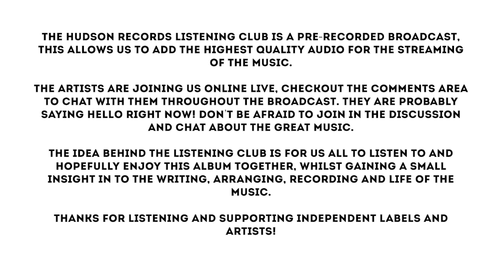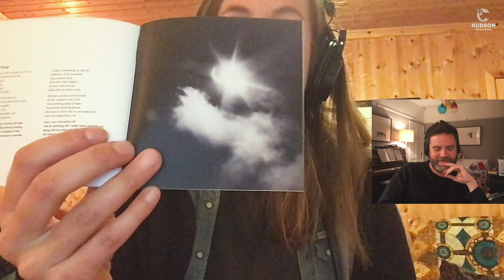Hudson Records Listening Club - Jenny Sturgeon - The Living Mountain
Hudson Records Listening Club this week presents Jenny Sturgeon with her brand new album ‘The Living Mountain’, released on Hudson Records and based on Nan Shepherd's legendary book of the same name. Join Jenny as she listens to ‘The Living Mountain’ in it’s entirety, discussing how it was written, recorded and arranged.

The idea behind the Hudson Records Listening Club is to listen to an album in its entirety with commentary and insight into the writing, arranging, recording and life of the music from the artists themselves. The broadcast is pre-recorded, but join the artists live online during the broadcast to discuss and chat further, don't be shy in talking to them and if you are watching this back you can still see the online conversation in the comments section!